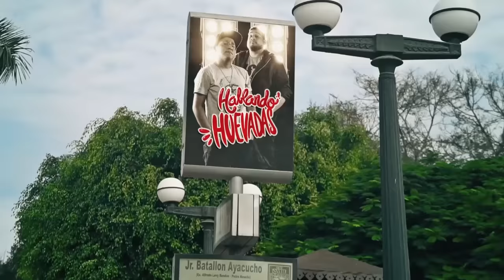HABLANDO HUEVADAS - Tercera Temporada [Jorge y sus Tristes Zapatillas Bambas]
¡TOMAR BEBIDAS ALCOHÓLICAS EN EXCESO ES DAÑINO!